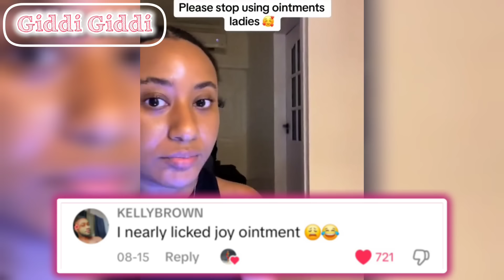Herhhhh Ghana 🇬🇭 Boys Will Never Disappoint You 🤣 Pt 26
Ghana we dey, we all know say the boys never go disappoint we. This be somethings wey the boys de do wey go bost your mind.

Time Stamps:
0:00 Intro
2:16 Ghana's most talented man
3:23 Happiness is free
4:58 Kar Lite Amina
8:05 Boys de do things
11:00 Aviator